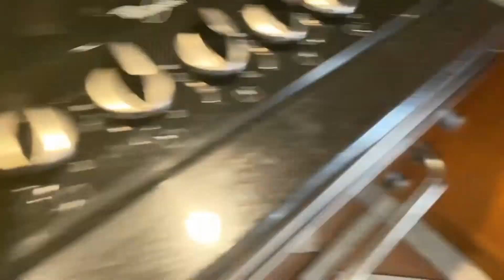VLOGMAS 2020: Few days with my family |South African YouTuber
Hey Sweets. Welcome to my family world.

Spend some time with me and my family on Christmas day 2020.